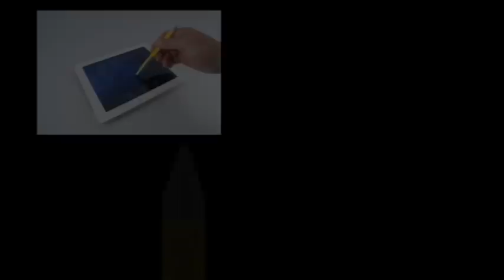Monteverde Tool Pen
Details about the Monteverde Tool Pen and Mechanical Pencil

See all the tools integrated into the pen and the different versions of the tool pen including ballpoint pen, fountain pen, inkball pen and mechanical pencil Get your Monteverde Tool Pen